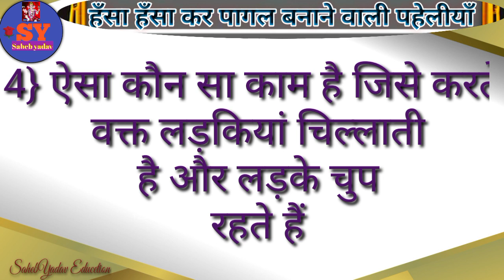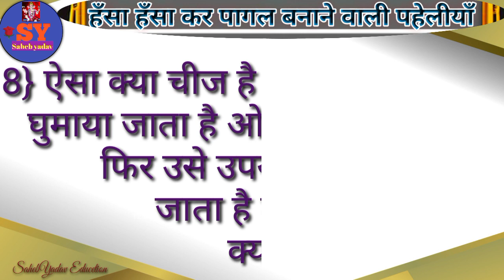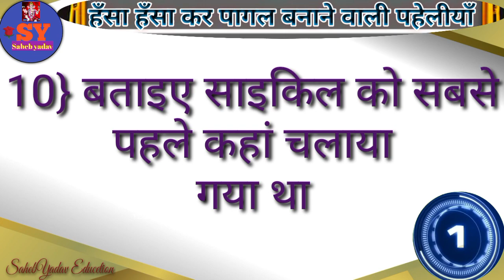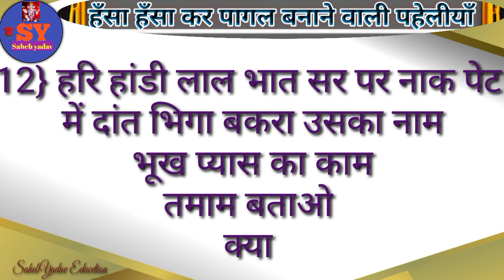हंसा हंसा कर पागल बनाने वाली पहेलियां funny paheli majedaar paheli intresting paheli dimagi paheli g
हंसा हंसा कर पागल बनाने वाली पहेलियां funny paheli majedaar paheli intresting paheli dimagi paheli gk

दोस्तों इस वीडियो में हंसा हंसा कर पागल बनाने वाली पहेलियांबताया गया है यदि यह वीडियो अच्छी लगे तो प्लीज वीडियो को लाइक सब्सक्राइब और शेयर करें और बैल आइकन को प्रेस करें ताकि आने वाला न्यू वीडियो का नोटिफिकेशन तुरंत पहुंचे धन्यवाद

Paheliyan
Paheli
Paheli
Pahaluon
Paheliya
Pahali
Hindi paheliyan
Hindi paheli
Hindi pahaluon
Hindi paheliya
Paheliyan hindi
Paheli video
Paheli hindi
Majedaar paheliya
Majedaar paheli
Majedar paheliya
Majedaar hindi paheliyan
Dimagi paheliyan
Dimagi paheli
Dimagi pahelion
Dimagi hindi paheliyan
Khatarnak paheliya
Khatrnak paheli
Intresting paheliyan
Intresting paheli
Important paheliyan
Funny paheliya
Funny paheli
Letest paheliyan
Kathin paheliyan
Kathin paheli
Riddles
Puzzle
Puzzle hindi
Hindi puzzle
Hindi riddles
Riddle's hindi
Gk
Hindi gk
Gk video
Paheliyan paheliyan
Paheliyan Gk

Video link